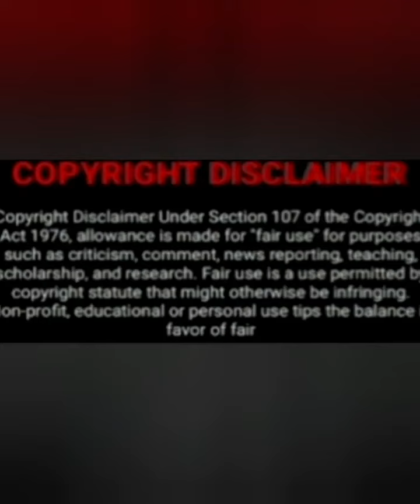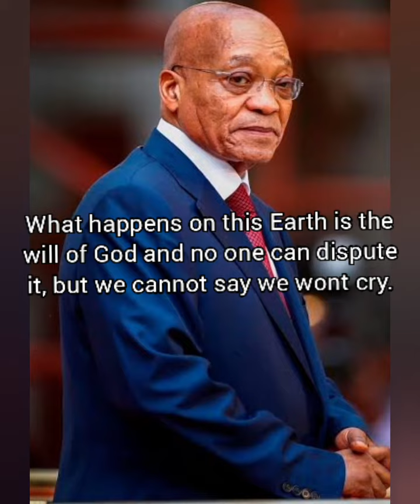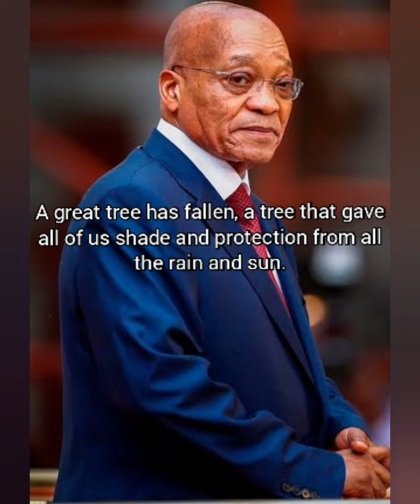Jacob Zuma Said He Had Protection From King Goodwill Zwelithini And He Is Now Lost And In Pain😢😢